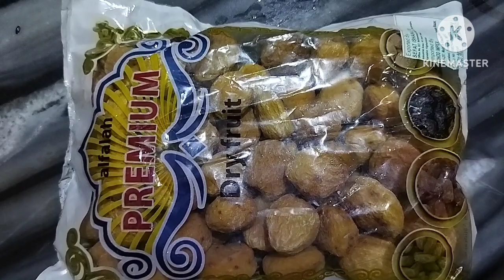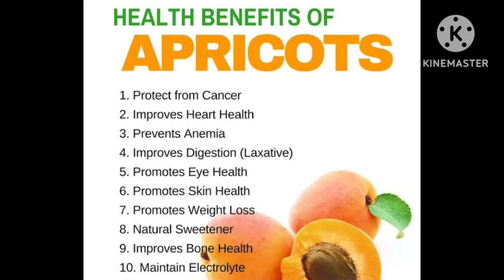ಆಪ್ರಿಕೋಟ್ ಹಲ್ವಾ# Apricot halwa